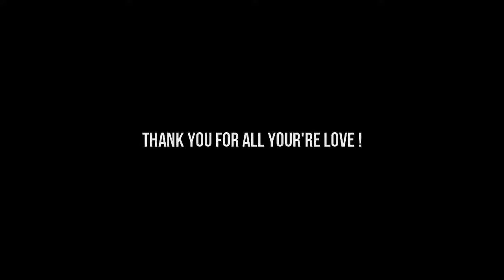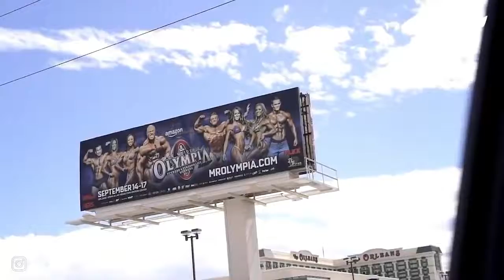Jeremy Buendia train chest - Best Motivational Video